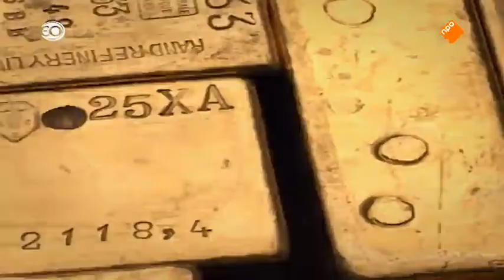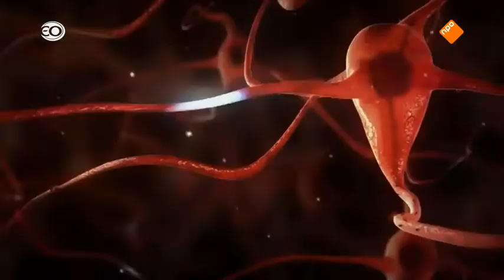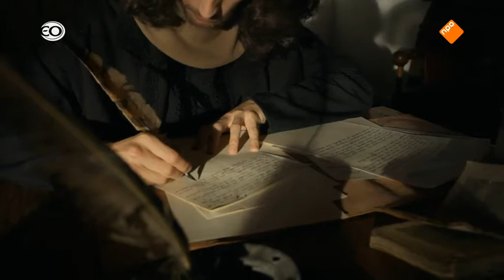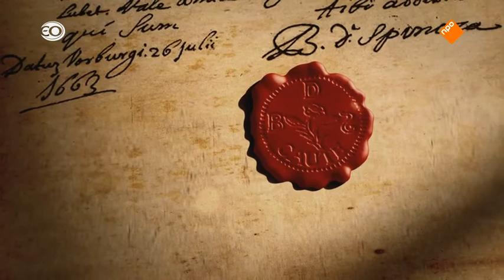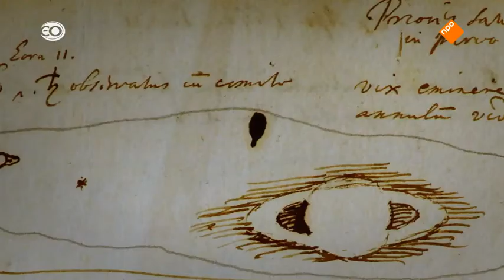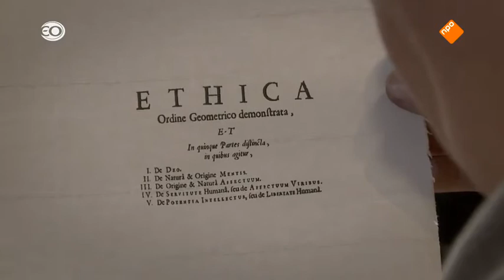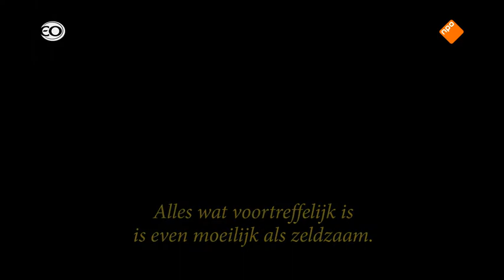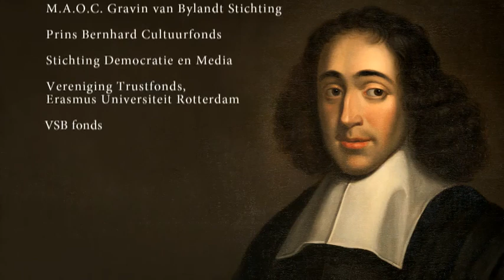Spinoza, een vrije denker documentaire